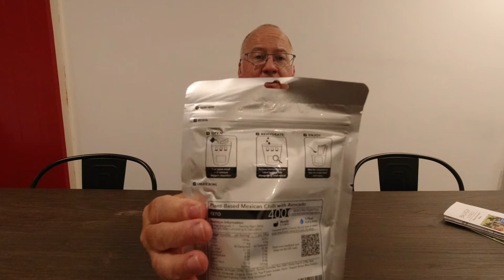Radix Keto 400 Plant Based Mexican Chilli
Plant Based Mexican Chilli

With the Helikon-Tex Navtel Pouch Cordura on the shoulder strap that I use to carry my phone and EPIRB in.

Clive.